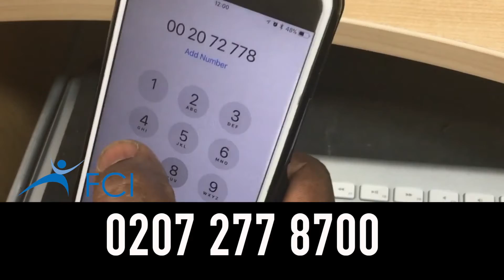GOD'S PLANS FOR YOUR LIFE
PASTOR ADOM TEACHES ON  GOD'S PLANS FOR YOUR LIFE